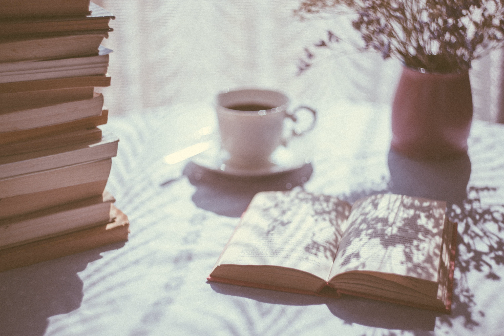3 Mistakes Not to Repeat in 2019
We all make mistakes, the question is if we can learn from them.